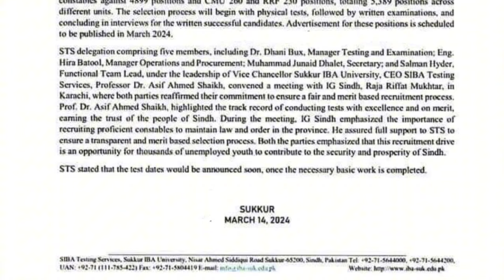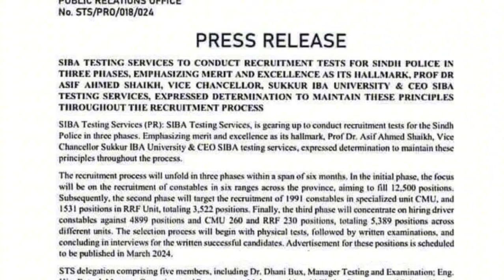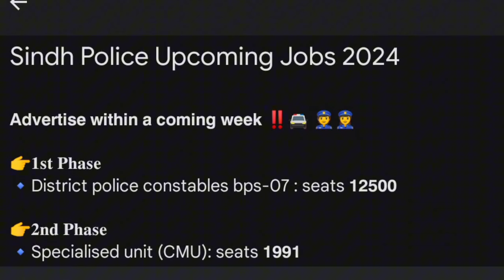Sindh police constable upcoming 10 thousands jobs 2024 || Sindh police deptt jobs 2024 - Jobz MCQz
latest jobs,
new jobs 2024,
new jobs,
today jobs,
jobs,
jobs in pakistan 2024 today,
Special Protection Unit,
Special Protection Unit jobs 2024,
Spu jobs 2024,
Sindh police job 2024,
punjab police intelligence constable new update,